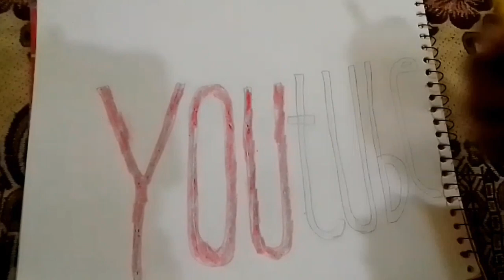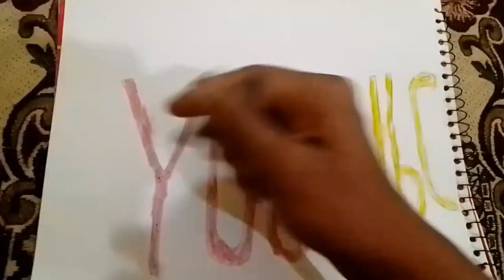very nice you tube art👍😘